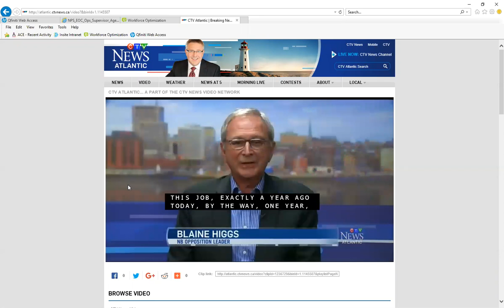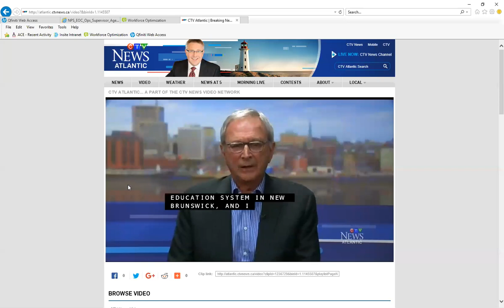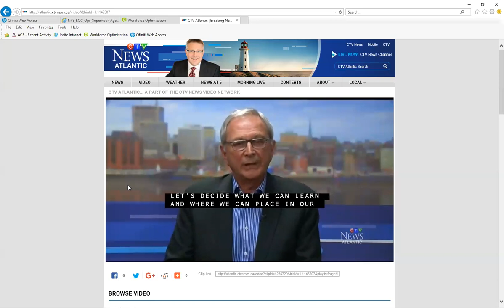Blaine Higgs on CTV October 23, 2017